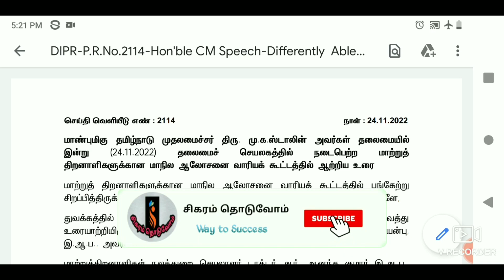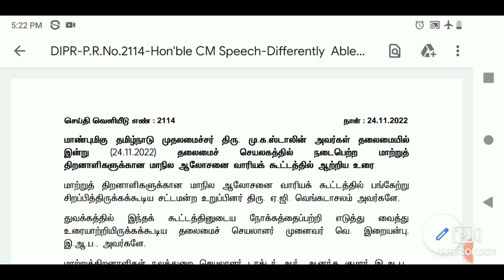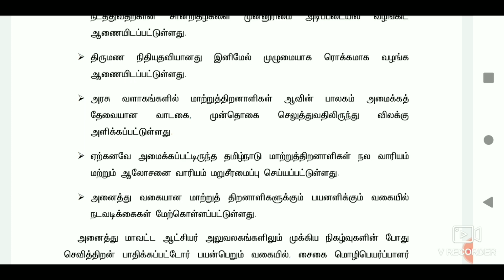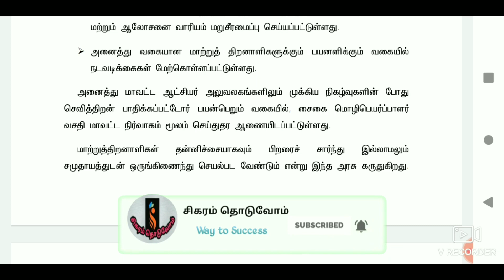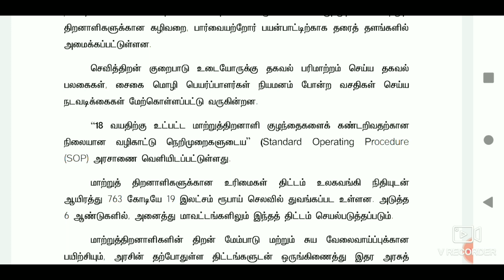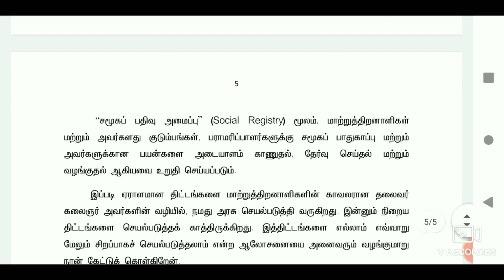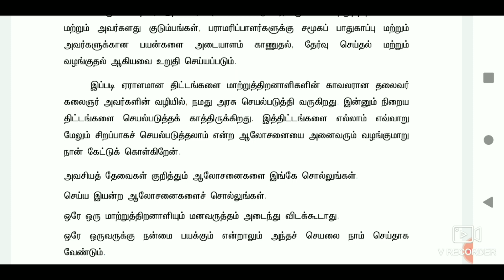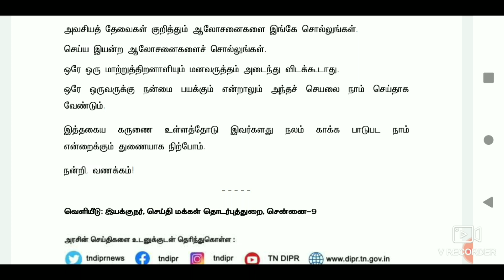மாற்றுத்திறனாளிகளுக்கான மாநில ஆலோசனை கூட்டம்@முதல்வர் ஆற்றிய உரைசிகரம் தொடுவோம்